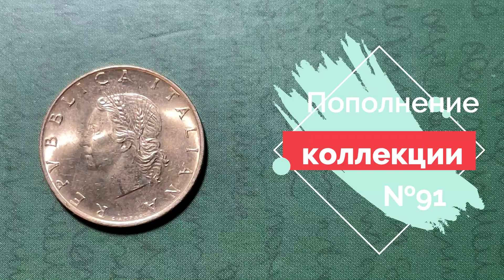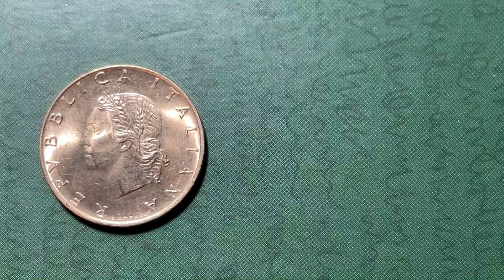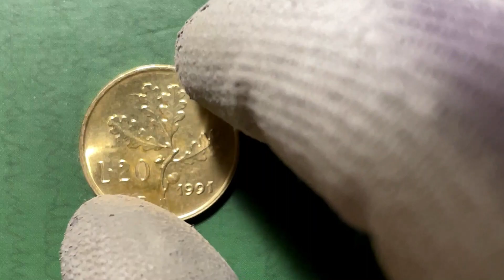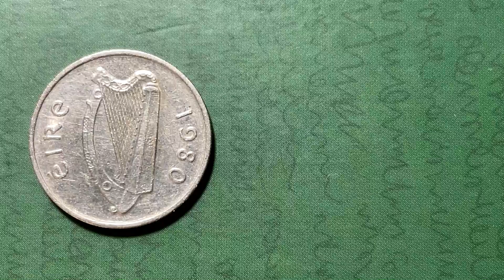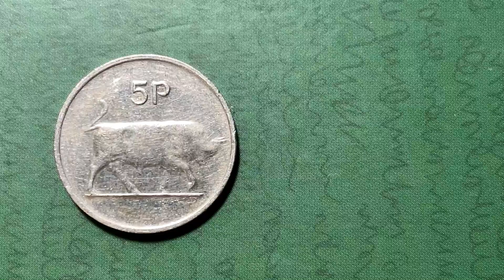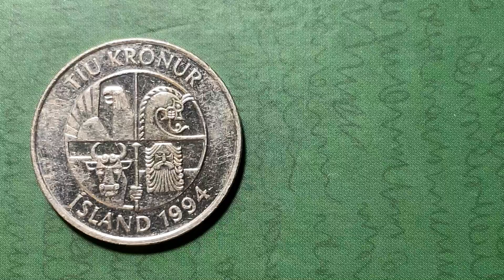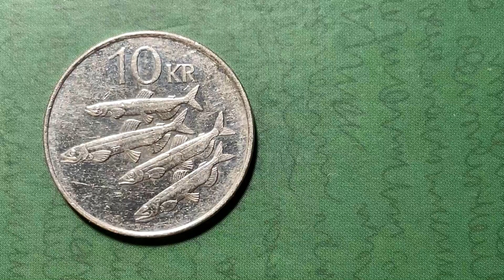Пополнение коллекции №91.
В этом выпуске монеты государств Европы:

Италия - 20 лир 1991 года,
Ирландия - 5 пенсов 1980 года,
Исландия - 10 крон 1994 года.